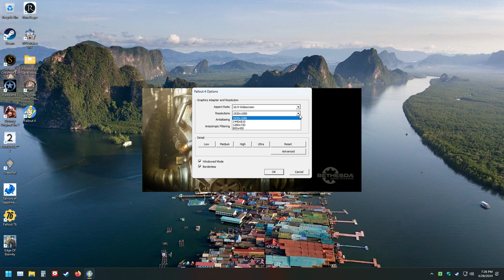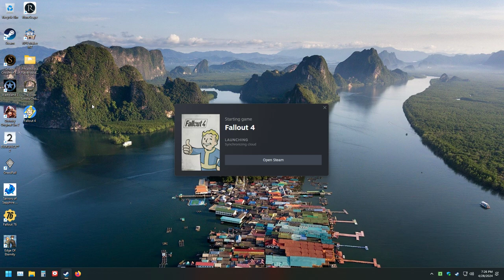LonewolfLegendOfficial's Epic Fallout 4 Gaming Journey